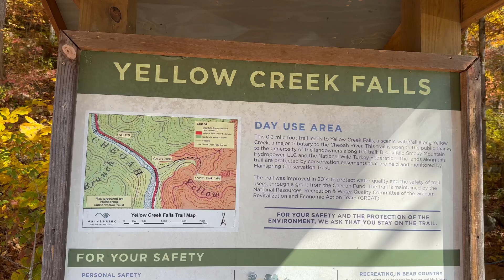Yellow Creek Falls. Robbinsville, North Carolina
This is Brickle and Fruitycake. A short but very uphill hike leads you a 50 foot waterfall called Yellow Creek Falls in Robbinsville, Georgia. Won’t you join us?!